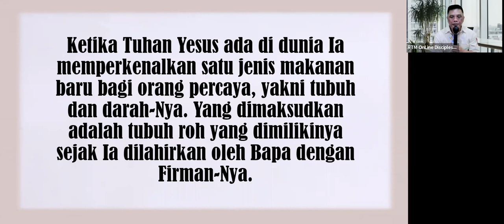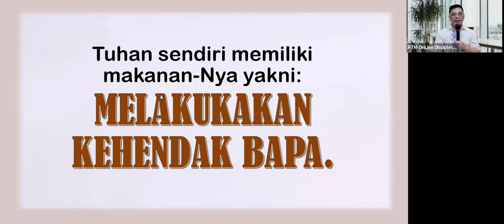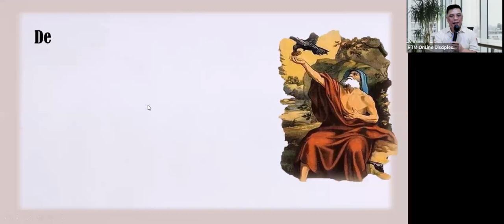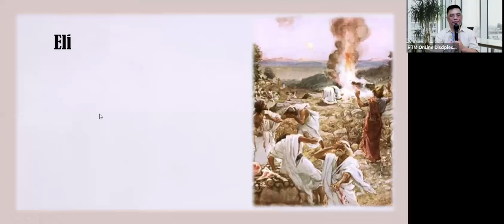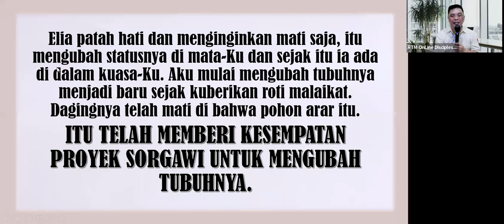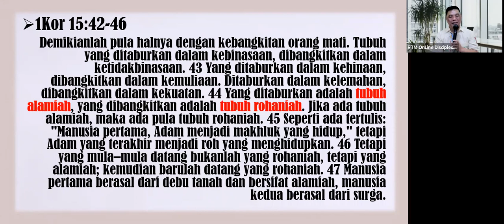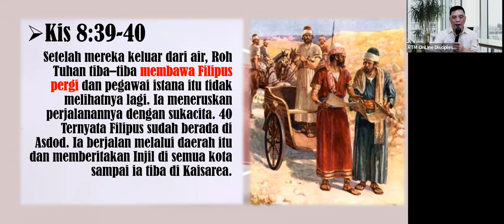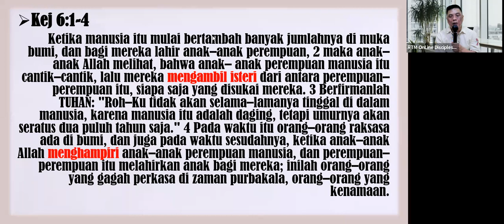BK9B87SB3-8 – 220822 – FIRMAN MENGUBAH DAGING – PART 2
BK9B87SB3-8 – 220822
BAB 87 - FIRMAN MENGUBAH DAGING – PART 2